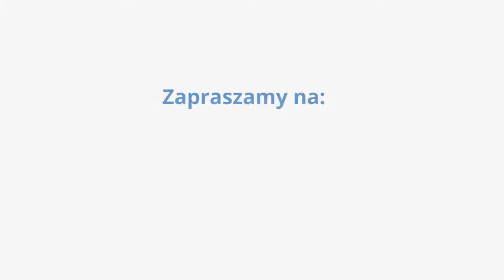Hubertus Meble Grande Uitschuifbare Eettafel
Er is niets zo vervelend als plaats tekort komen aan tafel wanneer er familie of vrienden op bezoek komen. Iedereen zit dan dicht op elkaar en niemand kan optimaal genieten van het gezellig samenzijn. De Grande uitschuifbare eettafel van Hubertus Meble biedt je daar de meest stijlvolle oplossing voor!

Een tafel die je kan uitschuiven? Dat is geen overbodige luxe. Denk maar eens aan al die momenten waarop je verwacht of onverwacht bezoek had. Toen had je het waarschijnlijk fijn gevonden dat je wél een tafel had die iedereen voldoende plaats bood. Met deze topper is het mogelijk. En het uitschuiven is ook helemaal niet moeilijk. Wanneer je hem uitschuift maakt het bovendien een groot verschil. Standaard is de tafel namelijk slechts 160 centimeter lang, maar na het uitschuiven heeft het een lengte van maar liefst 412 centimeter. In totaal worden er dus vier verlengstukken meegeleverd waarmee je de tafel in stappen van 63 cm kunt uitschuiven en groter kunt maken. Groot genoeg voor de hele familie dus!

Doordat het in ingeklapt formaat erg compact is, neemt het niet veel ruimte in. Deze elegante eettafel is uiteraard niet alleen praktisch, maar tevens erg mooi én duurzaam. Het meubel is namelijk volledig vervaardigd van mdf-hout en afgewerkt met een hoogglanslak zodat het extra opvalt én makkelijker is om te reinigen. Dat geldt voor alle uitvoeringen, want er zijn diverse modellen verkrijgbaar. Voordat je tot aankoop overgaat, is het dus een goed idee om de diverse opties te bekijken. Kan je niet kiezen? Dan helpt Furnea je graag! Handig om te weten: je kan de tafel onderhouden met de Hoogglans Wit Wood Care Kit Hoogglans.

Deze elegante eetkamertafel maakt je eetkamer reuze gezellig en stijlvol. Je kan het mooi combineren met de andere charmante meubels van hetzelfde merk om je inrichting helemaal compleet te maken. De betaling kan je bij Furnea zonder probleem rentevrij gespreid afhandelen. Daar hoef je dus al niet wakker van te liggen!